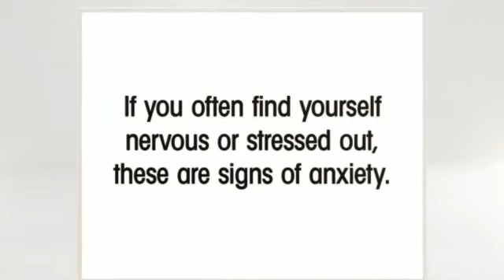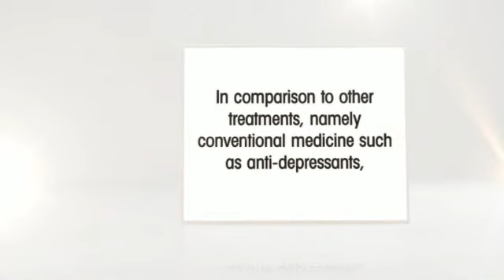What's The Big Deal With Reflexology?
There are many important facts to recognize regarding reflexology. The technique used in this practice applies pressure to the feet and hands sans oil or lotion. It is based on a system of zones or 'reflex points' that relate to specific organs and glands in the body. This is a system of massage which is focused on relieving tension and treating illness. It works quite effectively to do so, especially with continued sessions. Over time, reflexology relieves stress and anxiety. If you often find yourself nervous or stressed out, these are signs of anxiety. Reflexology helps create a sense of calmness, so you can relieve your nerves and anxiety symptoms naturally. In comparison to other treatments, namely conventional medicine such as anti-depressants, you can feel safe using reflexology to improve your anxiety symptoms and start to feel healthier and happier. For More Information about Reflexology go to our